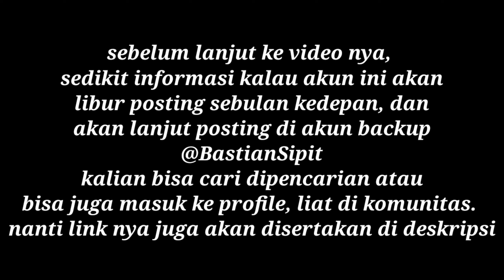makan bareng sama Beruk Bastian part I.